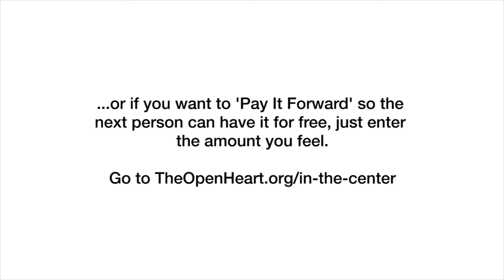In The Center (Remix) ~ The Open Heart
❤ In The Center (Remix) ❤
Rest in the center of silence, and clear away the anxious thoughts in this tender Presence.

Lyrics:
In the center
a Presence tender
clears away my anxious thoughts
In the silence
soft and quiet
I surrender all to God

Peace enfolds me
Spirit holds me
and God knows me, as I am
Light is blessing
Mind is resting
I'm confessing love for God

Within the stillness,
the present moment
Love erases all that's not
In the vastness
holy Presence
life in gladness sings of God

Peace enfolds me
Spirit holds me
Light is blessing
Mind is resting

In the center
a Presence tender
In the silence
soft and quiet
All to God

Vocals: HELENA
Music & Lyrics: RESTA BURNHAM
Music Adaptation: BUHANI & HELENA
Remixed by: LUDVIG
Album: Ambience
Artist: The Open Heart
Sink into The Open Heart's music, videos & other deep inspiration

❤ Ambience Album ❤
"In The Center (Remix)" is a part of the Ambience album, an expansive, ethereal collection of remixes that tap into the transcendent beauty of the present moment.

...and read more from and about Ludvig and The Open Heart